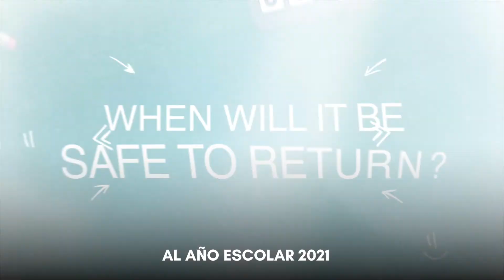Hamilton School 2020-21 Back to School WHAT TO EXPECT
Hamilton School welcomes students to the 2020-21 school year.